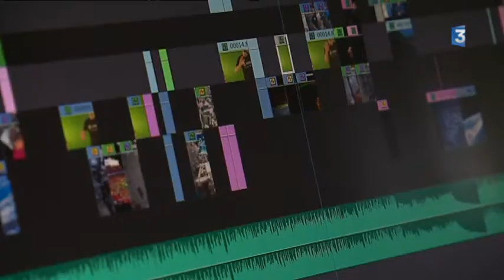Mon passage sur France 3 Alpes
Une équipe de France 3 Alpes est venu à ma rencontre, chez moi, à Saint-Jean-de-Maurienne, pour réaliser un reportage sur mes délires vidéos et musicaux :)